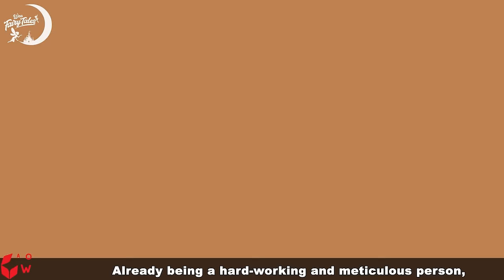Dragoi i Artë & Dragoi i Argjendtë-Çin 🌟 🏰🌈👰 Perralla Shqip 🌛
🌈 Rreth këtij kanali
Mirësevini në Përralla të WOA - Albania
WOA Fairy Tales - Albania CHANNEL angazhon një adoleshente nga 13 deri në 18 vjeç. Përmbajtjet tona ndahen në këto kategori: përrallë, përrallë, magjike, mitike, legjendë dhe narrative, të cilat mund të gjenden në çdo listë dëgjimi të veçantë. Shpresojmë që të gjithë të shijoni kanalin tonë dhe ju lutemi abonohuni për të marrë njoftimin për videot më të reja të ngarkuara.
E gjithë përmbajtja audio dhe vizuale në këtë kanal është në pronësi të SCONNECT.

🌈 Mohim përgjegjësie
Përrallat e WOA - Kanali anglez dhe të gjitha videot e tij nuk janë "të drejtuara për fëmijët" sipas kuptimit të Titullit 16 C.F.R. § 312.2 i AKTIT PËR MBROJTJEN E PRIVATËSISË ONLINE të FËMIJËVE (SHBA) nuk janë të destinuara për fëmijët nën 13 vjeç. WOA Fairy Tales - CHANNEL anglez dhe pronarët e tij, agjentët, përfaqësuesit dhe punonjësit e tij nuk mbledhin asnjë informacion nga fëmijët nën 13 vjeç dhe mohojnë shprehimisht lejen për çdo palë të tretë që kërkon të mbledhë informacion nga fëmijët nën 13 vjeç në emër të kanalit anglez Fairy Tales CHANNEL. Më tej, WOA Fairy Tales - CHANNEL anglez mohon çdo përgjegjësi ose përgjegjësi për praktikat dhe politikat e YouTube dhe agjentëve dhe filialeve të tij, ose çdo palë të tretë të lidhur, në lidhje me mbledhjen e të dhënave.